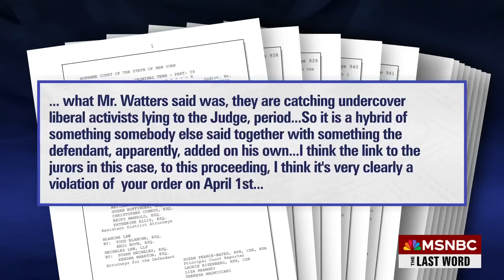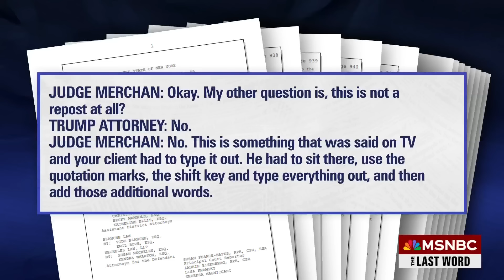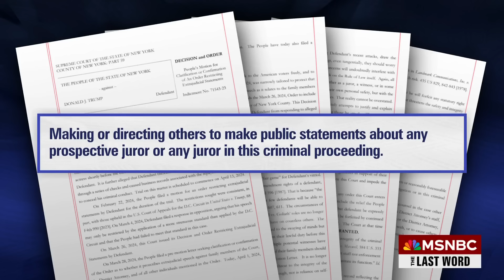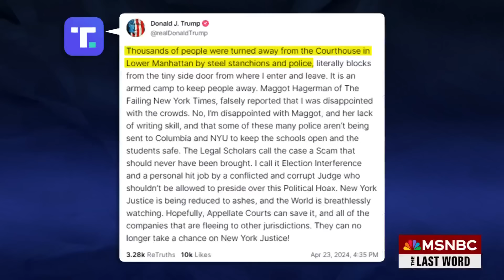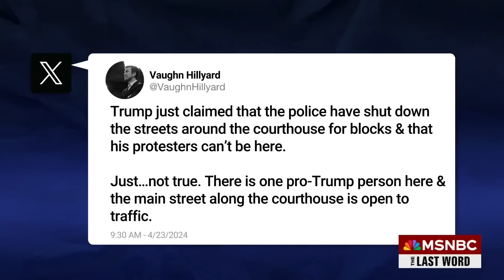Lawrence: Stormy Daniels has humiliated Donald Trump again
MSNBC’s Lawrence O’Donnell explains how Judge Merchan’s latest ruling to grant Stormy Daniels' motion to quash a subpoena from Donald Trump demanding a vast range of information from her documentary is yet another example of Trump’s humiliation at the hands of Daniels.